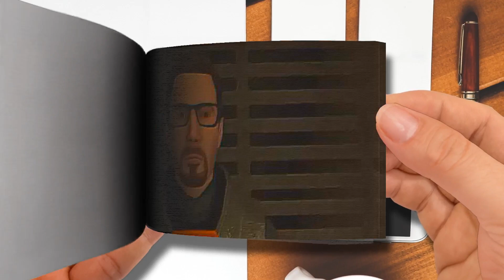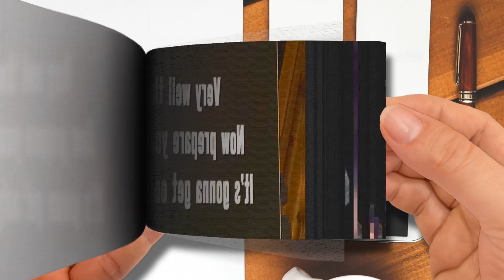SFM Make Your Time Episode 2： Anomalous Job Half Life Black Mesa Machinima Series Part 2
🌈 Moon Cartoon FlipBook
Thanks! 💖💖💖💖💖